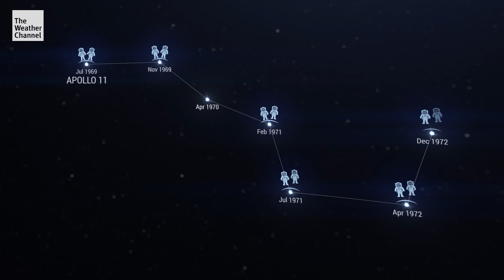50th Anniversary of the Moon Landing | IMR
Jim Cantore and Tevin Wooten help paint a picture of what the first moon landing mission was like with the help of Immersive Mixed Reality (IMR).